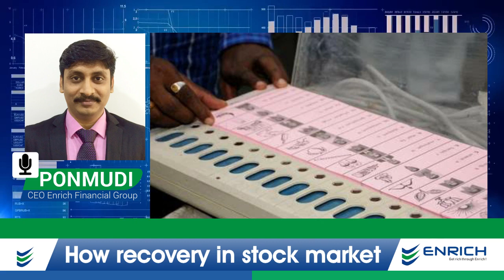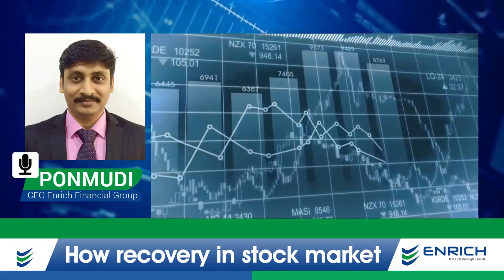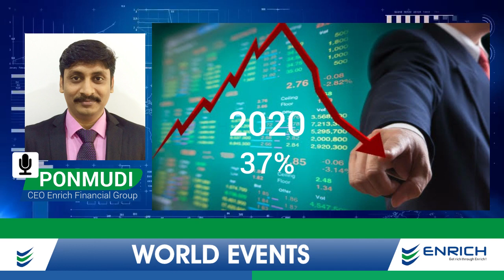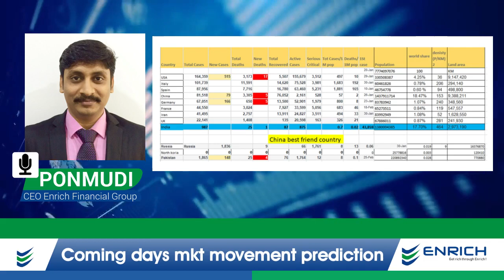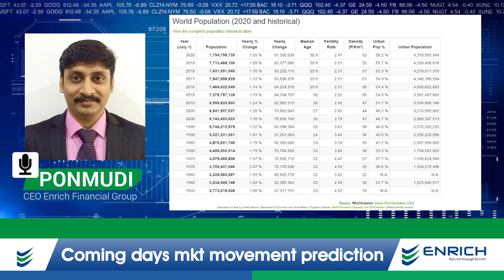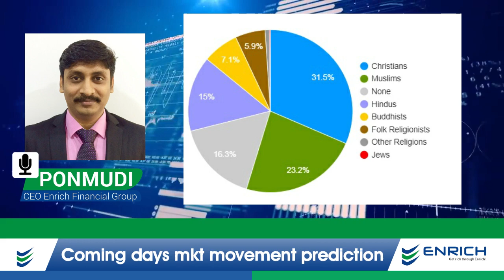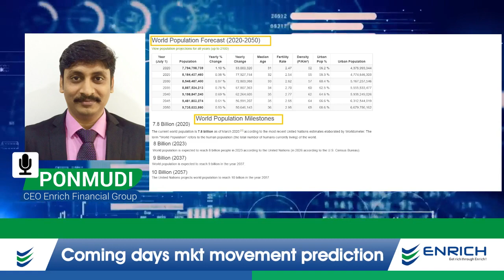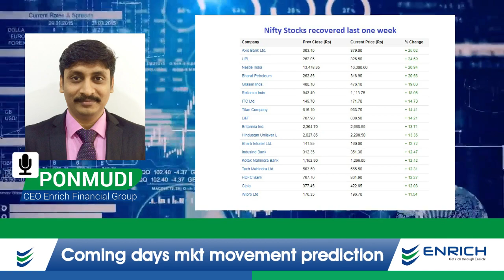How the Stock market recovers | Positive Impact of Covid-19 on Trading | Part 4 | Tamil | Enrich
Worldwide the market has witnessed a loss of almost 15 trillion…major companies have been washed out…likewise the oil market has seen a drop of 60% approx…from 65 dollars to 20 dollars at present…

Enrich Financial Solution is one of the fastest-growing stock market company. We
established a strong presence in pan India and acquired a name of TRUST through the
Customer-centric approach and transparent business practices. We are dealing with Equity,
Commodity, Mutual funds, Loans & Insurance.

We have brought many innovative technologies to our Trading platforms to facilitate
smooth trading. Mobile Hunt is a highly-rated application among users. Market Hunt/Mobile
Hunt/Web Hunt & NEST.

We have a newly launched Enrich EKYC application to serve our clients much faster and hassle-free.

 The beauty of this application is a non-client also can use this and can access our market updates.
 Open your account in less than 7 mins: Enrich account open| Enrich eKYC for online mcx nse trading account in India (enrichbroking.in)
Enrich Most Awaited DEMAT Launch | Free Account Opening | Single Margin Facility